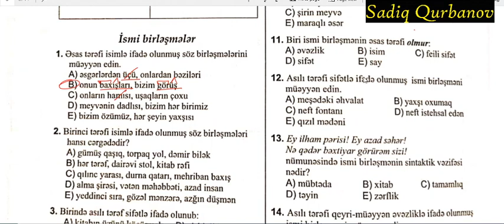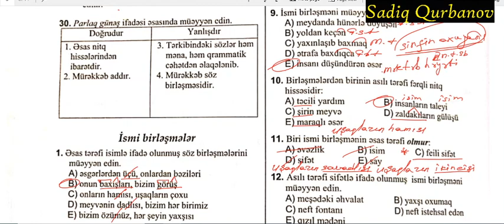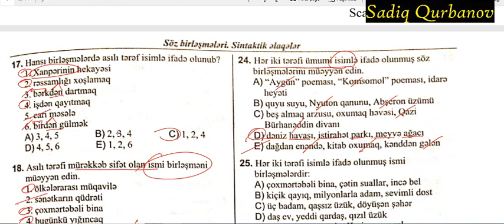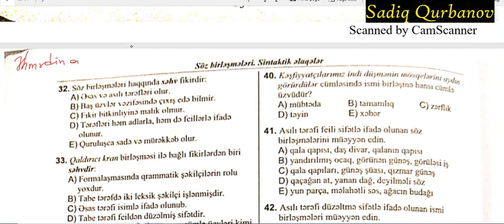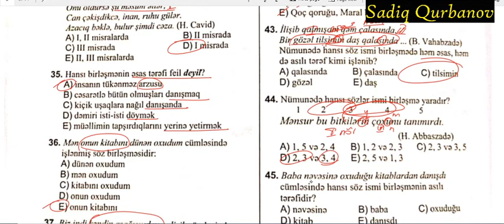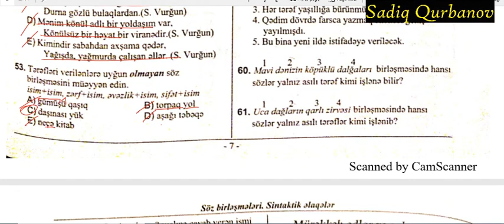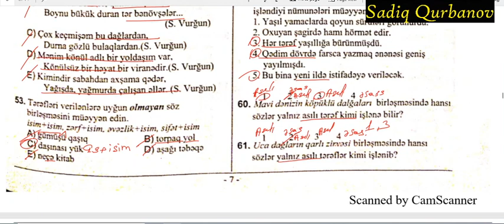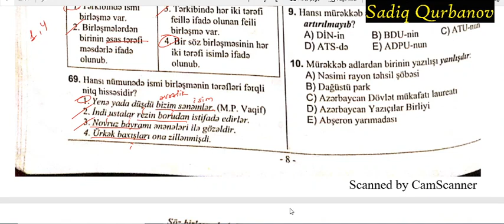DİM-in test toplusundan ismi birləşmələr